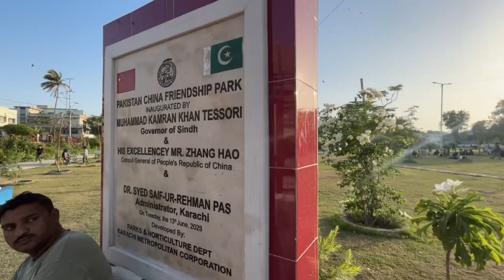Pakistan china friendship park||park me gym machines